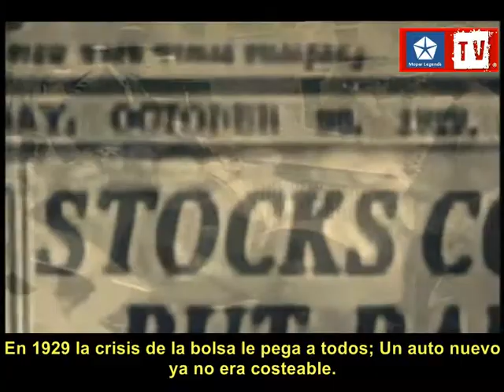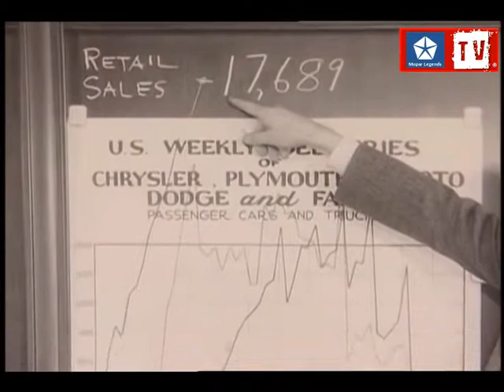Crónicas de Chrysler (Español): Los años 30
Parte 2 de las crónicas de chrysler